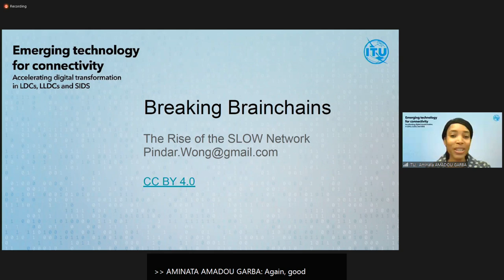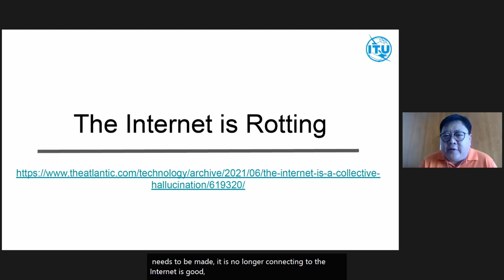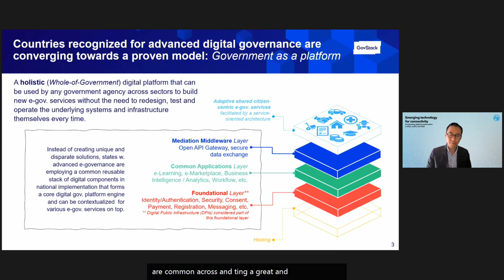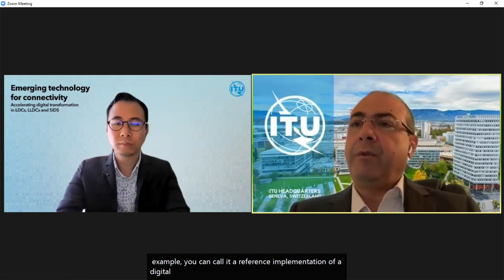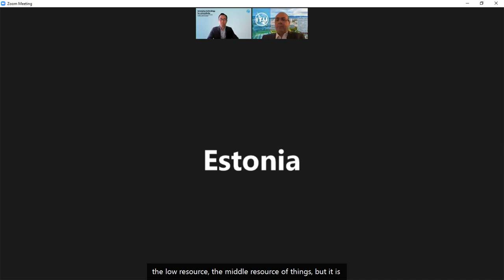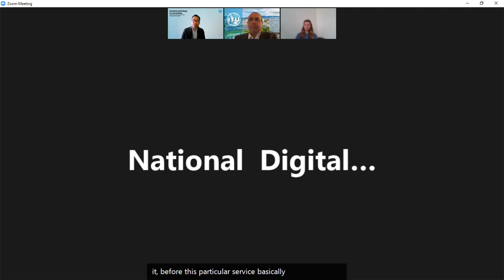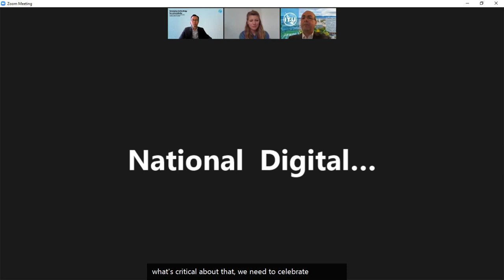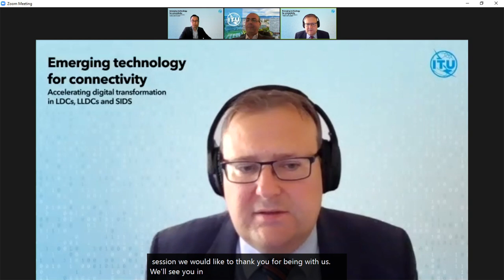Scalable e-Government solutions for developing countries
Digital government services are vital for developing a digital economy that benefits all citizens by expanding access to critical services such as health, education, and social protection. Countries seeking to achieve the Sustainable Development Goals (SDGs) in the next ten years are increasingly looking to national digital strategies and agendas to transform the way they do business and improve the lives of their citizens.
Current challenges to digital government include lack of coordination, the habit of working in siloes, funding constraints, and absence of scalable solutions, all posing significant constrains to digital transformation in government. Amid the increasing pressure to act, countries do not have the time nor the luxury to reinvent the wheel or review fragmented and duplicated investments. This further increases costs and inefficiencies.
A "Whole-of-Government" platform approach to developing government services through the reuse and minimal customization of quick and easy to adopt building blocks is at the heart of the success of digital government services projects. Open-source models for a government platform that is built from modular and reusable components, leveraging a secure and standards-based approach, are an optimal solution to solving these issues in a cost-efficient and scalable manner.
This session will provide a stage to gather, present and discuss best practices in this area and discuss the main challenges to implementation in Developing countries, LDCs, LLDCS and SIDS.